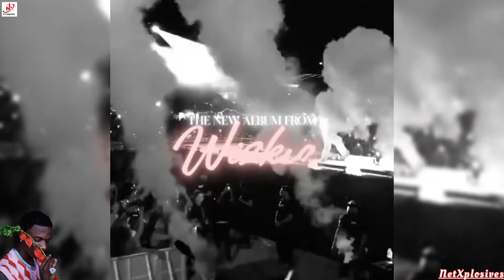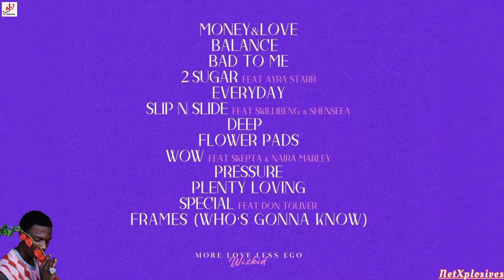🔴 Wizkid - More Love, Less Ego(Official Album) | Money and Love, Balance, Bad To Me | Smash or Pass?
Grammy Award-winning Afrobeat artist, Ayodeji Ibrahim Balogun, popularly known as Wizkid has finally released his highly anticipated fifth studio album, titled ‘More Love, Less Ego.’

The album release date was earlier scheduled to be released on November 4, 2022 but was moved to November 11, 2022  following the tragic death of Ifeanyi Adeleke, a son of his colleague, Davido.

The 13-track album features guest appearances from both Nigerian and foreign artists such as Ayra Starr, Skillibeng, Shensee, Naira Marley, Skepta, and Don Toliver Frames.

More Love, Less Ego is Wizkid’s 5th studio album. The Afrobeat sensation had earlier released 4 albums namely;

Superstar(2011),
Starboy (2014),
Sound from the other side (2017), and
Made in Lagos (2020).

Confirming the album release, Wizkid took to Instagram in the early hours of Friday to post screenshots of the album and captioned “MoreLoveLessEgo out Worldwide!!”

Below is the official track list of the More Love, Less Ego album.

Money and Love
Balance

Bad to me
2 Sugar FT Ayra Starr
Everyday
Slip and Slide FT Skilbeng & Shenseea
Deep
Flower Pads
Wow FT Skepta & Naira Marley
Pressure
Plenty Loving
Special FT Don Toliver
Frames ( Who’s gonna know)

NetXplosives: That Home of INFOTAINMENT
We are new to YouTube, and we hope to touch lives, and do a lot more through this platform.